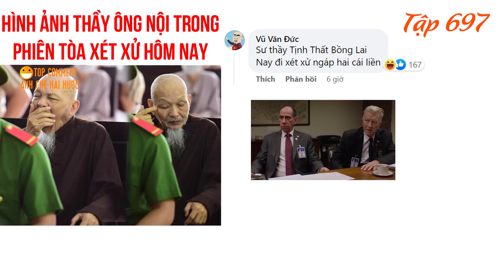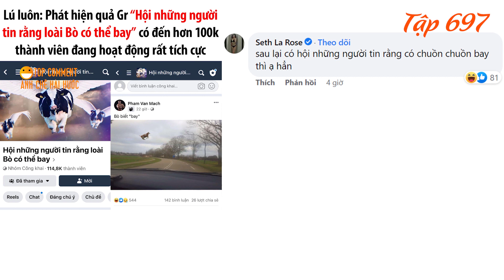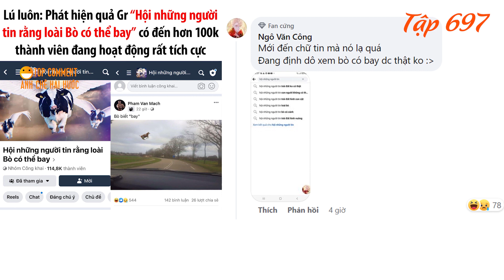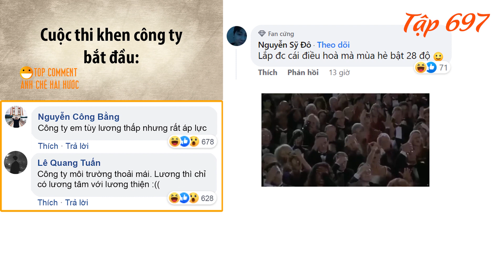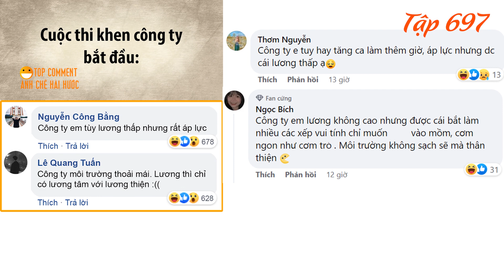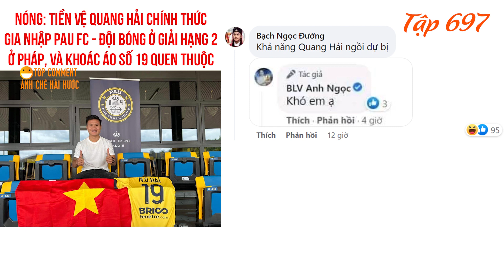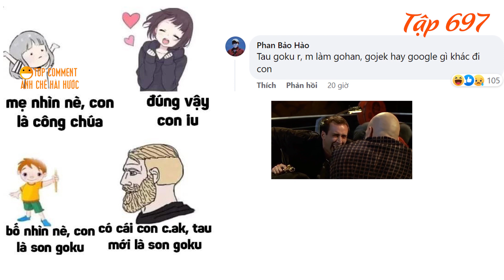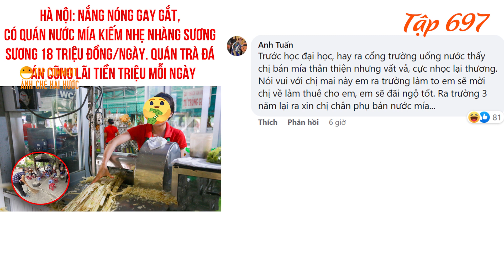Phản ứng CĐV Thái Lan khi Quang Hải gia nhập Pau FC, Phản ứng CĐM khi thầy ông nội ra tòa xét xử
00:00 : Phản ứng CĐM khi thầy ông nội Lê Tùng Vân ra tòa xét xử hôm nay. Hoãn phiên tòa xét xử ông Lê Tùng Vân và đồng phạm
01:45 : Những group Facebook thú vị lớn nhất Việt Nam 2022.
02:55 : STT cách khen công ty hài hước.
04:38 : Phản ứng CĐV Thái Lan khi Nguyễn Quang Hải gia nhập câu lạc bộ Pau FC Pháp.
06:08 : Tin nhắn tán crush hài hước.
07:40 : Bán nước mía lương 18 triệu/ngày.